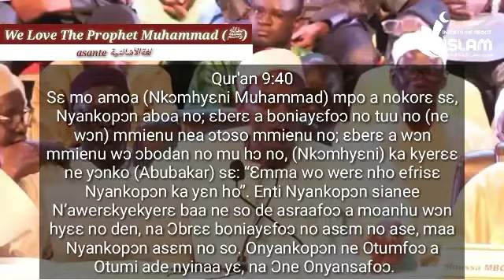(Me hyj asej wc) Onyankopͻn din mu, Ahummͻborͻ Hene, Ɔdεεfoͻ Hene,